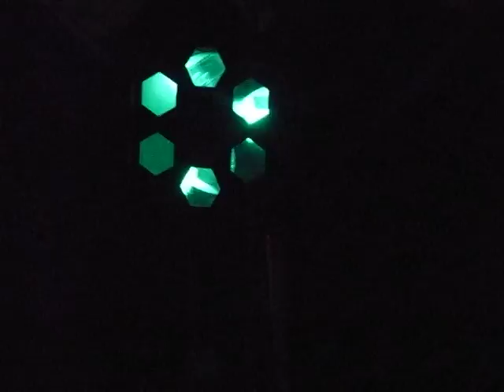09.09.11- The Private Beach- GUEST DJ: sugiurumn 20/20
CENDRILLON+ present's
 The Private Beach
Have you listened to CENDRILLON+ MUSIC?

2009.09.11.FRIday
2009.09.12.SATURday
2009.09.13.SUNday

09/11 FRI-Schedule
START at Evening SUN

★SPECIAL GUEST★
sugiurumn

:RESIDENT DJ:
DUTCH from FACTORY
i/RYU from STARTER
KIYOSHI from Booze Room
SNG from EVE READY
TERU from EXCUSE US

DUTCH from FACTORY
GABE from XES
HEE from i-D
i/RYU from SUGERCUBES
JACKPOTBOY from UNDERGROUND VIBRATION
MANI from Κέρβερος
MiTsuMe from INNER SPACE
SANKAWA from UNIT

IKAWA from ALGERNON
IMAI from geep
DUTCH from FACTORY
HEE from i-D